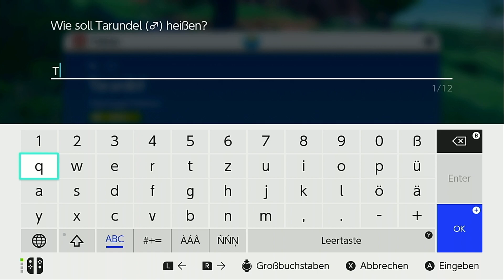Pokémon Purpur: Myras Reise durch die Zeit Teil 2: das fremde Pokémon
Myra fängt ihre ersten Pokémon und trifft auf ein ungewöhnliches Pokémon.